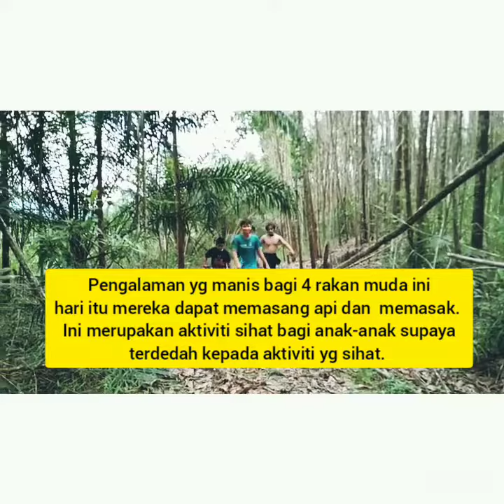IKHTIAR HIDUP ORANG MUDA / kemahiran menghidupkan api.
Vedio ini memberi pendedahan kepada anak anak muda belajar ikhtiar hidup,  menyalakan api dan memasak di hutan.  Aktiviti yg sihat bagi anak-anak muda supaya belajar berdikari dan belajar kemahiran di alam yang indah Tuhan ciptakan.